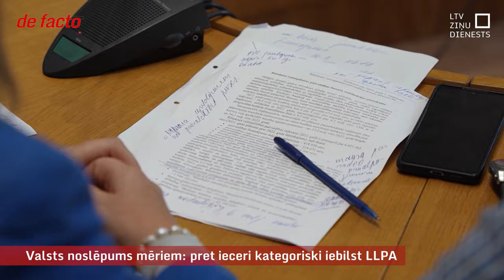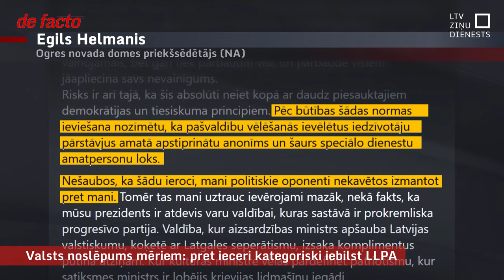Valsts noslēpums mēriem: pret ieceri kategoriski iebilst LLPA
Tuvāko nedēļu laikā Valsts prezidents Edgars Rinkēvičs sola Saeimai iesniegt likumdošanas iniciatīvu, kas paredz prasību saņemt pielaidi valsts noslēpumam pašvaldību vadītājiem, viņu vietniekiem un izpilddirektoriem. Lai gan Saeimā prezidenta ieceri varētu atbalstīt vairums frakciju, daudz negatīvāk noskaņotas ir pašvaldības pārstāvošās organizācijas un vairāki lielo pilsētu mēri. Gaidāma sīva aizkulišu cīņa.